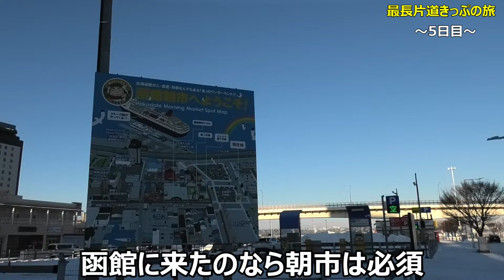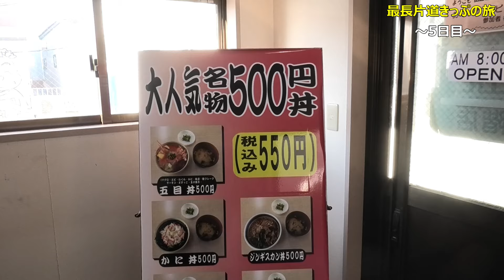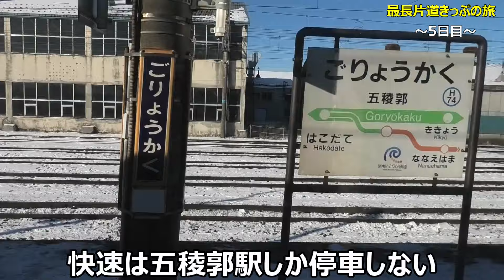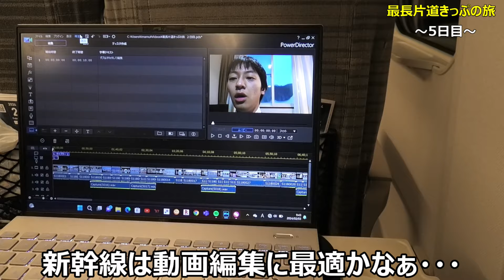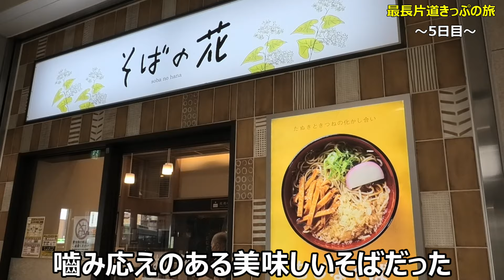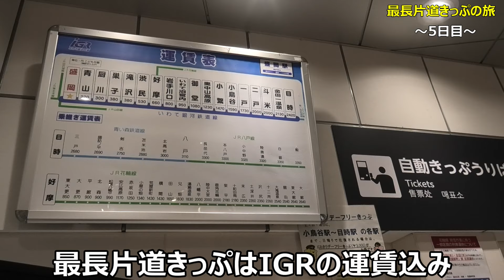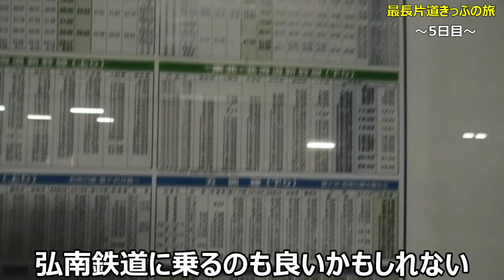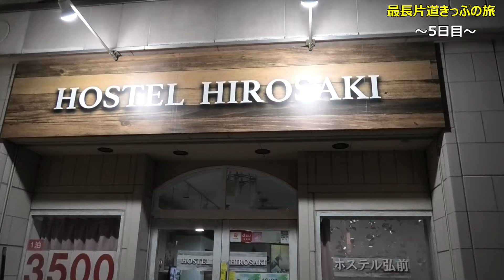(5日目)最長片道きっぷの旅～さらば北の大地～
最長片道きっぷの旅5日目は函館から新函館北斗まで行き、青函トンネルを通って盛岡を経由し、連絡運輸協定のIGRいわて銀河鉄道を通って大館に行き最終的に青森県の弘前まで行くとルートとなります。ついに5日ほど滞在した北海道を離れ、今回の旅のメインワールドである本州に上陸します！本州に入るとそれぞれの都府県の滞在時間が短くなるので1観光1グルメも難しくなりましたね～～
最長片道きっぷの旅のマイルール
①1都道府県につき1観光・1グルメを必ず行います！それぞれの都道府県で1つ観光地を紹介して1つご当地グルメを食べて紹介すればその都道府県は訪問したことになる！
② 行程表はノートにまとめ日記を作る！家計簿的な要素やその日の気づきを記入し、将来に生かしたい！またこのノートを参考に最長片道きっぷの旅の本を制作してコミケで売れたらいいなぁｗ
③ 特急に絶対乗らないといけない区間もあるが基本的に特急は使いません。行程の関係で使う区間があるかもしれません。
その行程表を参考に会いに来てOKです！先着100名限定なのでお早めに！運行状況や行程の関係で対応できない場合もありますがご了承ください。
⑤ 差し入れはOKですが弁当などの生ものや現金などは受け取れない物もあります。お菓子や飲み物などはOKです！ご当地名物があれば嬉しいｗ
⑥ リュックに「最長片道きっぷの旅実施中」のポスターを付けて旅をする。これが目印です！
こんな感じです！それではみなさん日本各地でお会いしましょう！